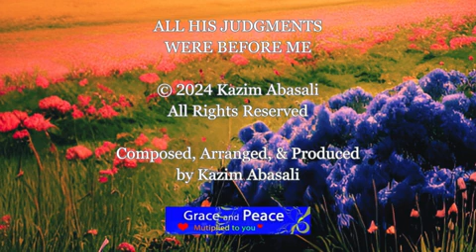All His Judgments Were Before Me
Thank you my YouTube subscribers of my soothing, calming, and relaxing music. My wish is to inspire others. All glory to our Creator from whom all blessings flow.
I am a Christian songwriter, composer, arranger, and producer. I am uploading new songs every week.
This is the day the Lord has made; We will rejoice and be glad in it. Psalm 118:24
For where two or three gather in my name, there am I with them. Matthew 18:20

Rejoice in the Lord always. I will say it again: Rejoice! Let your gentleness be evident to all. The Lord is near.
Finally, brothers and sisters, whatever is true, whatever is noble, whatever is right, whatever is pure, whatever is lovely, whatever is admirable—if anything is excellent or praiseworthy—think about such things. Whatever you have learned or received or heard from me, or seen in me—put it into practice. And the God of peace will be with you. Philippians 4:4-7

Psalm 18

1 I will love You, O Lord, my strength.

2 The Lord is my rock and my fortress and my deliverer;
My God, my strength, in whom I will trust;
My shield and the horn of my salvation, my stronghold.

3 I will call upon the Lord, who is worthy to be praised;
So shall I be saved from my enemies.

4 The pangs of death surrounded me,
And the floods of ungodliness made me afraid.

5 The sorrows of Sheol surrounded me;
The snares of death confronted me.

6 In my distress I called upon the Lord,
And cried out to my God;
He heard my voice from His temple,
And my cry came before Him, even to His ears.

7 Then the earth shook and trembled;
The foundations of the hills also quaked and were shaken,
Because He was angry.

8 Smoke went up from His nostrils,
And devouring fire from His mouth;
Coals were kindled by it.

9 He bowed the heavens also, and came down
With darkness under His feet.

10 And He rode upon a cherub, and flew;
He flew upon the wings of the wind.

11 He made darkness His secret place;
His canopy around Him was dark waters
And thick clouds of the skies.

12 From the brightness before Him,
His thick clouds passed with hailstones and coals of fire.

13 The Lord thundered from heaven,
And the Most High uttered His voice,
Hailstones and coals of fire.

14 He sent out His arrows and scattered the foe,
Lightnings in abundance, and He vanquished them.

15 Then the channels of the sea were seen,
The foundations of the world were uncovered
At Your rebuke, O Lord,
At the blast of the breath of Your nostrils.

16 He sent from above, He took me;
He drew me out of many waters.

17 He delivered me from my strong enemy,
From those who hated me,
For they were too strong for me.

18 They confronted me in the day of my calamity,
But the Lord was my support.

19 He also brought me out into a broad place;
He delivered me because He delighted in me.

20 The Lord rewarded me according to my righteousness;
According to the cleanness of my hands
He has recompensed me.

21 For I have kept the ways of the Lord,
And have not wickedly departed from my God.

22 For all His judgments were before me,
And I did not put away His statutes from me.

23 I was also blameless before Him,
And I kept myself from my iniquity.

24 Therefore the Lord has recompensed me according to my righteousness,
According to the cleanness of my hands in His sight.

25 With the merciful You will show Yourself merciful;
With a blameless man You will show Yourself blameless;

26 With the pure You will show Yourself pure;
And with the devious You will show Yourself shrewd.

27 For You will save the humble people,
But will bring down haughty looks.

28 For You will light my lamp;
The Lord my God will enlighten my darkness.

29 For by You I can run against a troop,
By my God I can leap over a wall.

30 As for God, His way is perfect;
The word of the Lord is proven;
He is a shield to all who trust in Him.

31 For who is God, except the Lord?
And who is a rock, except our God?

32 It is God who arms me with strength,
And makes my way perfect.

33 He makes my feet like the feet of deer,
And sets me on my high places.

34 He teaches my hands to make war,
So that my arms can bend a bow of bronze.

35 You have also given me the shield of Your salvation;
Your right hand has held me up,
Your gentleness has made me great.